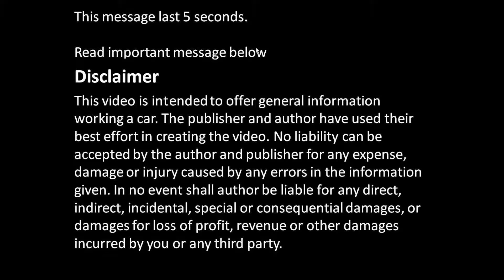What is bad spark plug? How to test and check spark plug status in car or truck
How to test and check spark plug status in car or truck. Good or bad spark plug ?